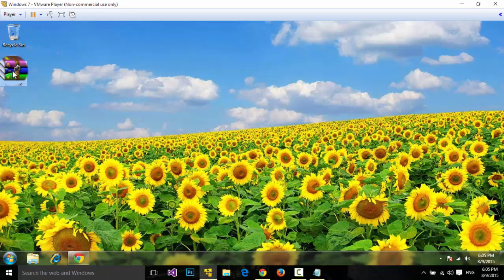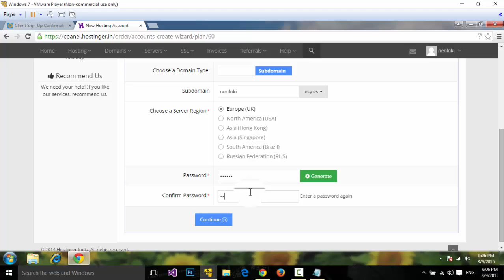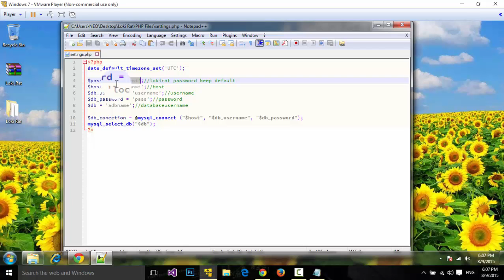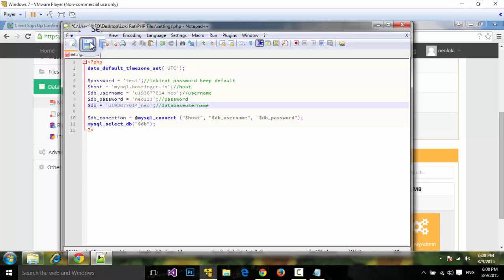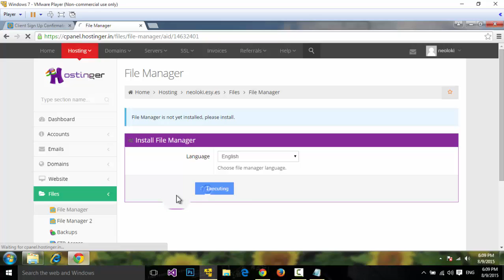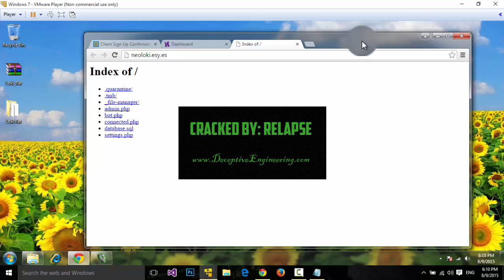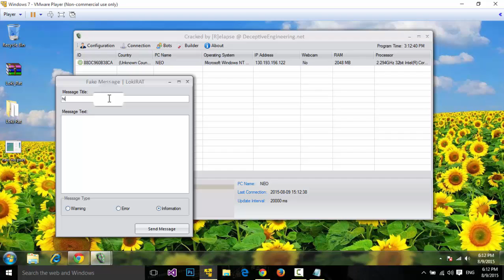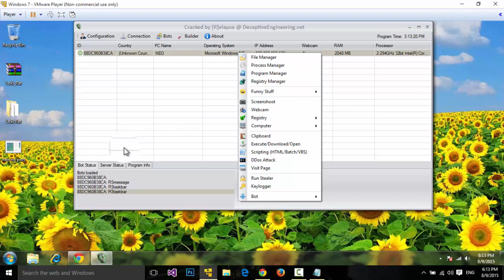هاک کردنی کۆمپیته‌ر به‌ بێ کردنه‌وه‌ی پۆرت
Hack Pc With Out Opening Port
فه‌رموون به‌رنامه‌که‌ لیره‌ داگرن